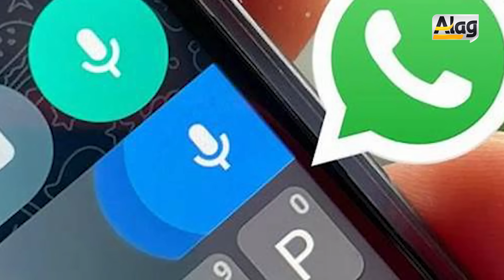Chaudhry Ghulam Hussain ARY latest | Sanam Javed PTI Future | Alag News With Tariq Mateen